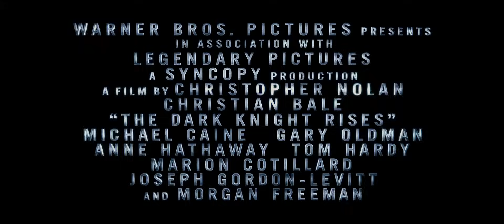The Dark Knight Rises - Official Trailer #2 [HD]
Warner Bros. Pictures' and Legendary Pictures' "The Dark Knight Rises" is the epic conclusion to filmmaker Christopher Nolan's Batman trilogy, Leading an all-star international cast, Oscar(R) winner Christian Bale ("The Fighter") again plays the dual role of Bruce Wayne/Batman. The film also stars Anne Hathaway, as Selina Kyle; Tom Hardy, as Bane; Oscar(R) winner Marion Cotillard ("La Vie en Rose"), as Miranda Tate; and Joseph Gordon-Levitt, as John Blake. Returning to the main cast, Oscar(R) winner Michael Caine ("The Cider House Rules") plays Alfred; Gary Oldman is Commissioner Gordon; and Oscar(R) winner Morgan Freeman ("Million Dollar Baby") reprises the role of Lucius Fox. The screenplay is written by Christopher Nolan and Jonathan Nolan, story by Christopher Nolan & David S. Goyer. The film is produced by Emma Thomas, Christopher Nolan and Charles Roven, who previously teamed on "Batman Begins" and the record-breaking blockbuster "The Dark Knight." The executive producers are Benjamin Melniker, Michael E. Uslan, Kevin De La Noy and Thomas Tull, with Jordan Goldberg serving as co-producer. The film is based upon characters appearing in comic books published by DC Comics. Batman was created by Bob Kane.